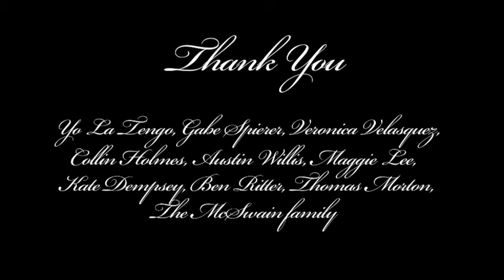Yo La Tengo - "When It's Dark"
The forth in a series of four clips from Yo La Tengo's 2009 album, "Popular Songs", "When It's Dark" is the final installment of director John McSwain's visual accompaniment to the diverse and arresting sounds of YLT's exceptional album. Order "Popular Songs" here:

Directed by John McSwain